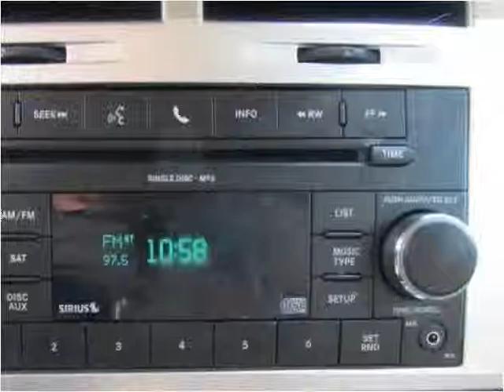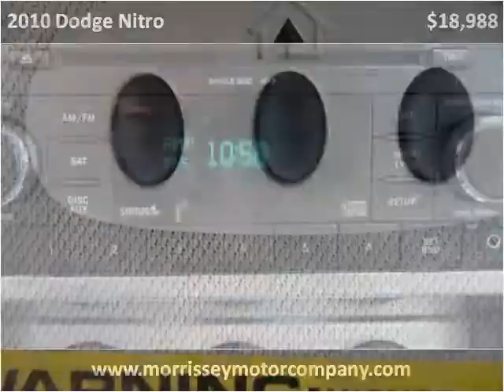2010 Dodge Nitro Used Cars Madison NE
This 2010 Dodge Nitro is available from MMC Ford.